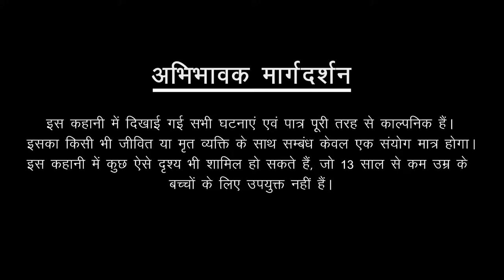Muhammad arshad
good